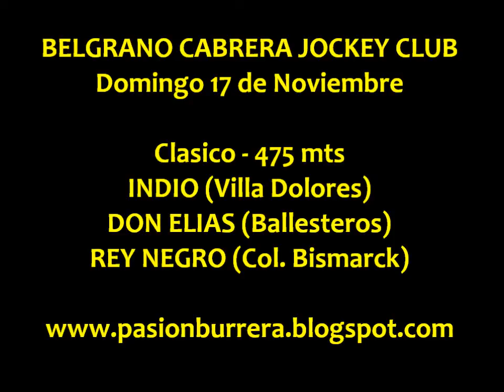Indio - Gral Cabrera (17-11-13)